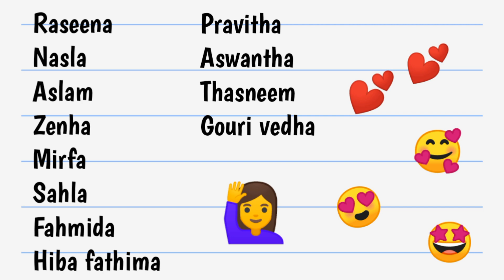വെറും 20 രൂപ ചെലവില്‍ സ്റ്റീല്‍പ്ലേറ്റിൽ എല്ലാവര്‍ക്കും ഉണ്ടാക്കാം/Simple Black Forest Pastry Recipe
INGREDIENTS

For cake :

Maida - 1 glass
Coco powder - 3 tsp
Powder sugar - 3/4 glass
Salt - 1/4 tsp
Coffee - 3/4 glass
Sunflower oil - 2 tbsp
Vanila essence - 1/2 tsp

Homemade chocolate sprinkles